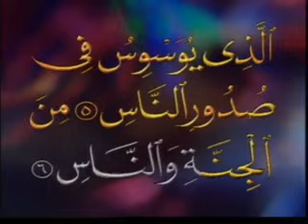[IslamGRID] SIRI 04 07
Tontoni dan hayati rancangan KAFA